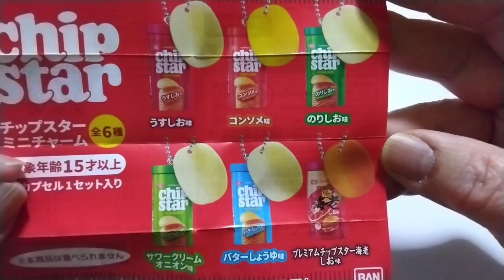チップスターミニチャームガチャ開封しました